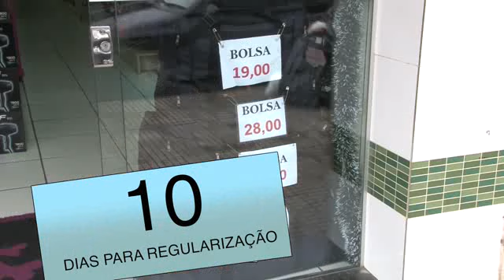OPERAÇÃO VITRINE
Para evitar problemas para os consumidores, PROCON de Poços realiza Operação Vitrine e fiscaliza lojas locais.